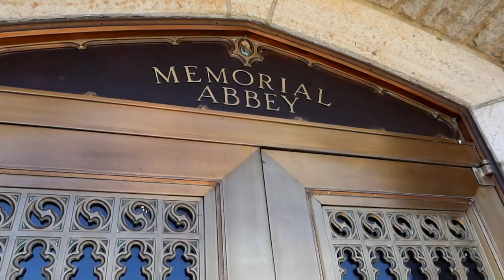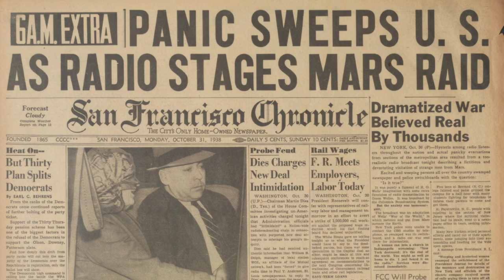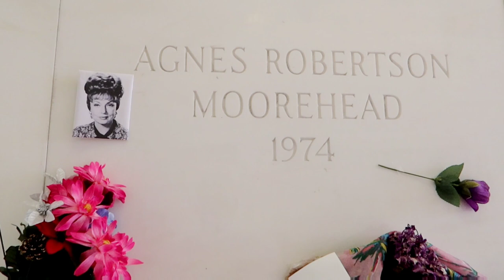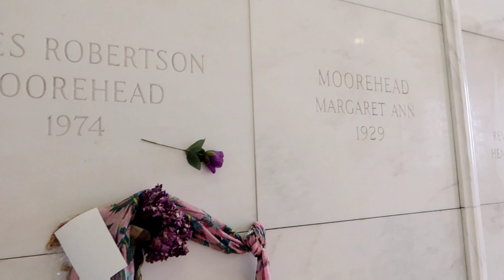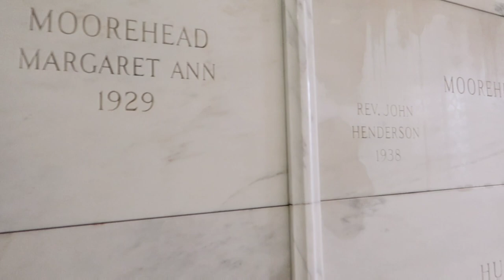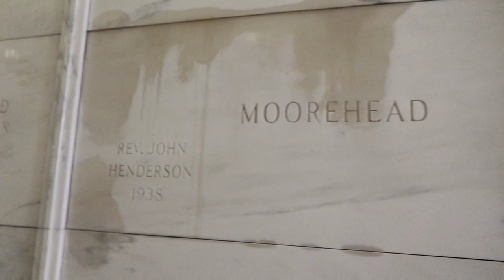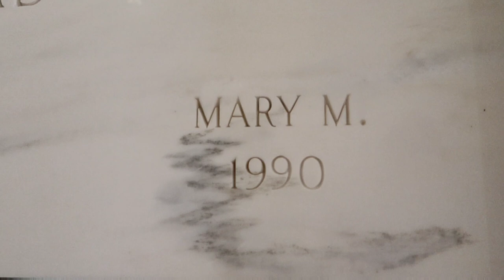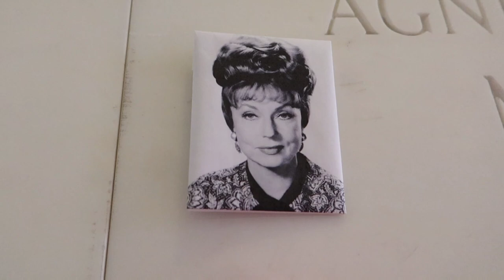What LAWYERS Did to AGNES MOOREHEAD! Grave & Sad After-Death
What Happened to AGNES MOOREHEAD? Grave & Sad After-Death